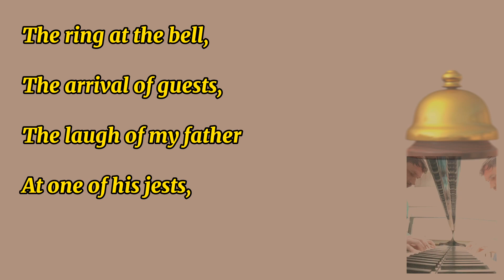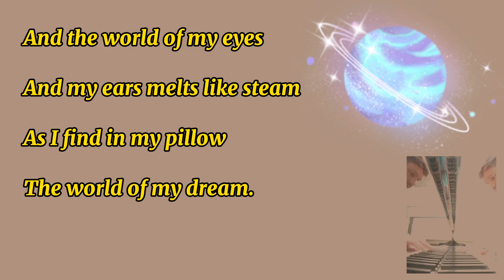🦉The Sounds in the Evening - U37 S1 Girls Solo Verse (Hong Kong SSF) 第75屆香港學校音樂節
A poem by Eleanor Farjeon.

Read (and music) by Adam Hare, 2023.